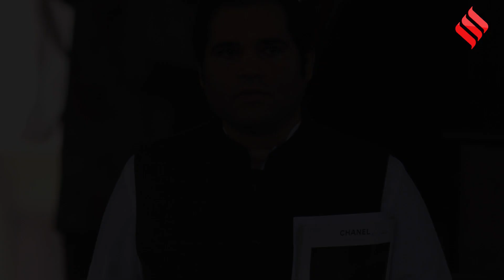Varun Gandhi ने खुले मंच से की अखिलेश की तारीफ, Congress के बाद अब SP में जाने की अटकलें तेज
UP Politics: यूपी की सियासत में इन दिनों कई तरह के समीकरण बनते बिगड़ते हुए दिख रहे हैं... यूपी के पीलीभीत से बीजेपी सांसद वरुण गांधी (Varun Gandhi) इन दिनों काफी चर्चा में हैं... पिछले कुछ समय से कयास लगाए जा रहे हैं कि वरुण बीजेपी को छोड़ कांग्रेस (Congress) या सपा (Samajwadi Party) में जा सकते हैं... लेकिन कांग्रेस नेता राहुल गांधी (Rahul Gandhi) ने इन कयासों पर विराम लगा दिया है... लेकिन इस दौरान वरुण गांधी (Varun Gandhi On Samajwadi Party) ने समाजवादी पार्टी के नेता अखिलेश यादव (SP Akhilesh Yadav) की जमकर तारीफ की है... तो आइए जानते हैं इस रिपोर्ट में इस बयान के क्या है मायने